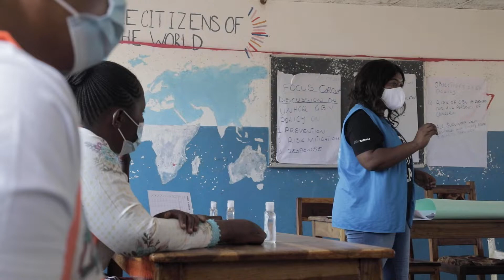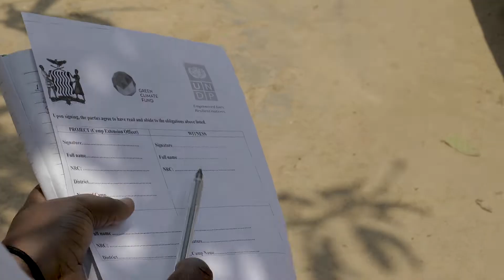United Nations Volunteers (UNV) in Zambia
UN Volunteers in Zambia assist UN agencies in their mandates. Around half of them serve with UNDP to eradicate extreme poverty and reduce inequality.